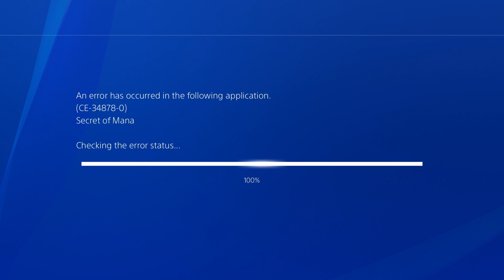Let's Play Secret of Mana - Episode 15 "Power of Shade"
In this episode we fight through the Temple and gain the power of shade and head off to to Gold Town.